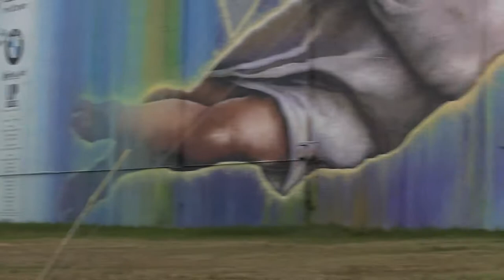Boombox Radio Shack Realistic SCR-3 Cat No 14-772 Serviced Review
00010 Boombox Realistic SCR-3 Cat No 14-772
Notes:  First showed Graffiti played Radio & test tone tape, change to rc-550 an my tape switched my tape to SCR-3 hit camera stop button too early then was going to show close up and shut the camera off by mistake (without getting my intended closeup of this radio cassette player) oh well